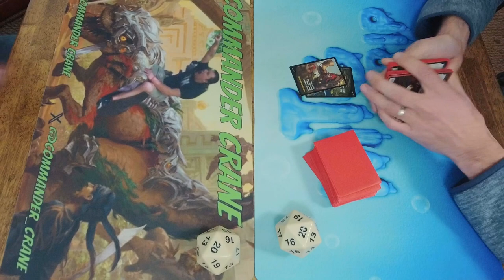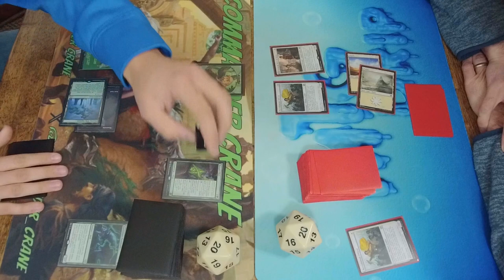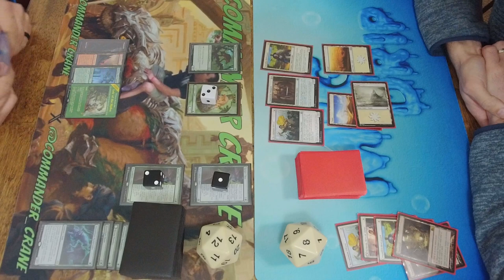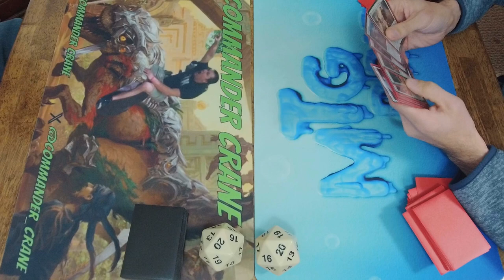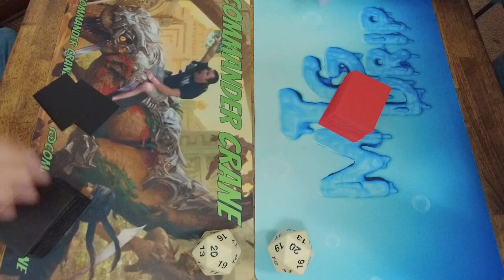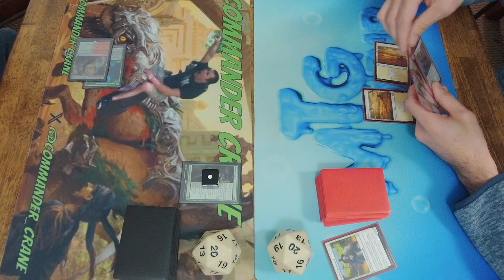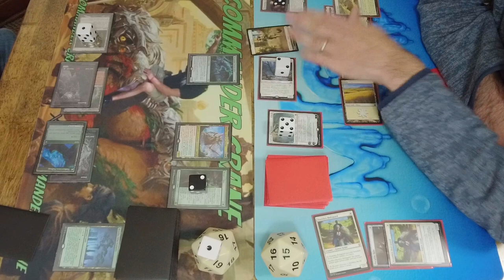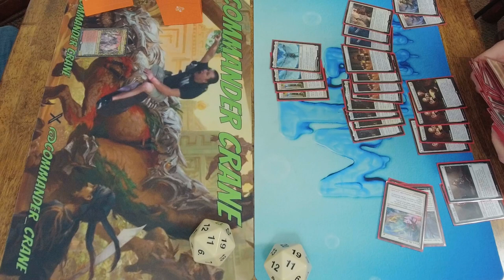Gruul Wolves/Werewolves vs. Mono-White Humans: Pioneer FNM 10/29 Round 3!